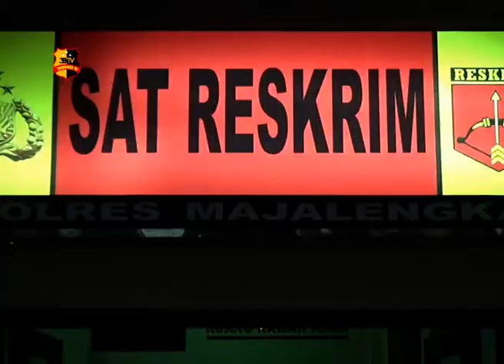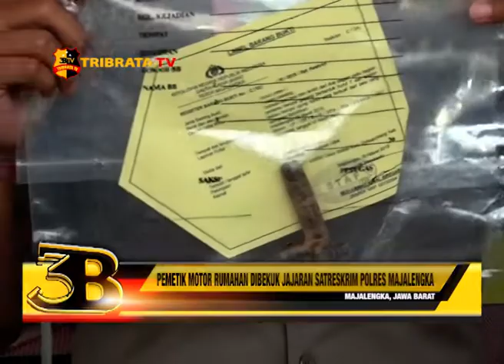PEMETIK MOTOR RUMAHAN DIBEKUK JAJARAN SATRESKRIM POLRES MAJALENGKA